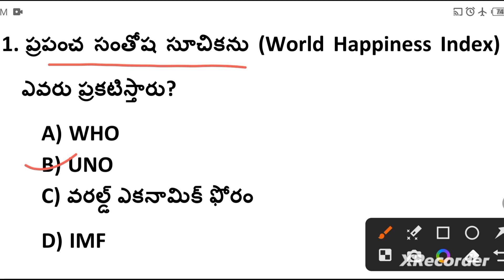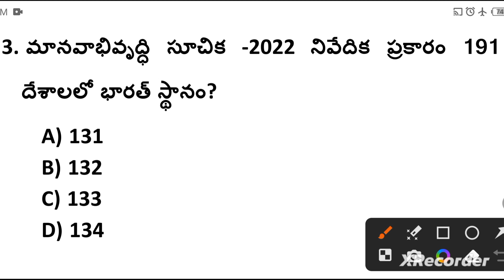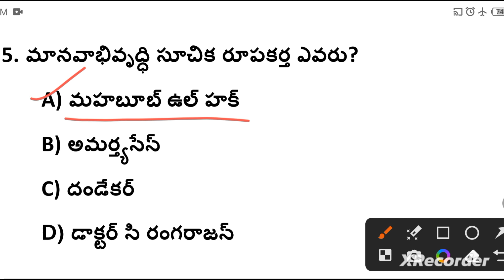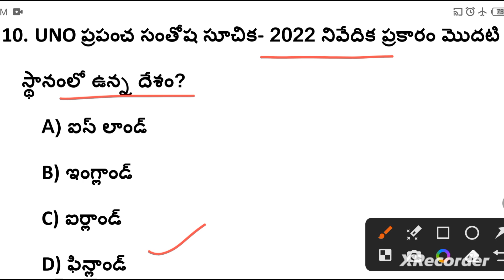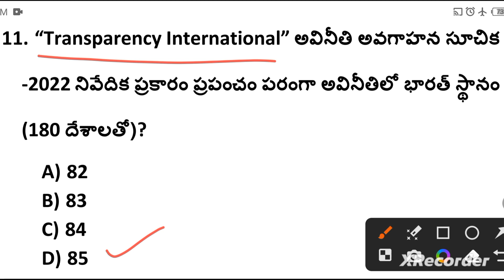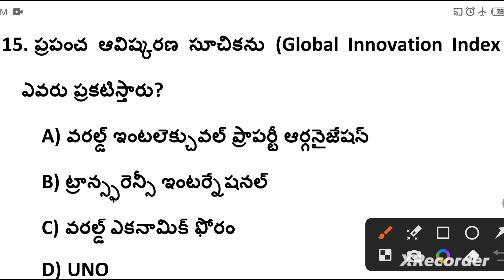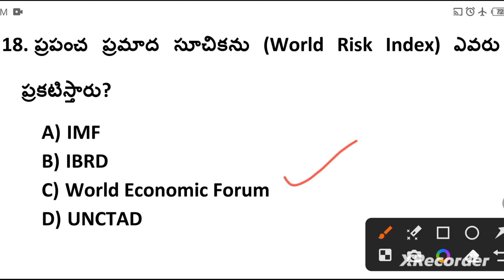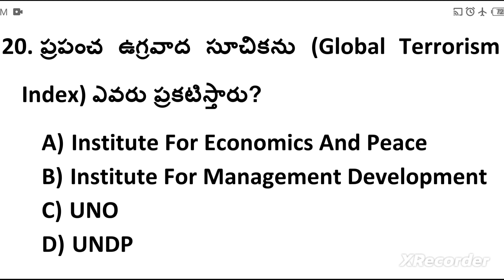ప్రపంచ ఆర్థికాభివృద్ధి సూచికలు, స్థానాలుIndian Economy (భారతదేశ ఆర్థిక వ్యవస్థ)Impt MCQs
PART-23- ప్రపంచ ఆర్థికాభివృద్ధి సూచికలు - స్థానాలు -Indian Economy (భారతదేశ ఆర్థిక వ్యవస్థ) - Important MCQs - జనరల్ స్టడీస్ - అన్ని పోటీ పరీక్షలకు

PART -23
PDF Link:-